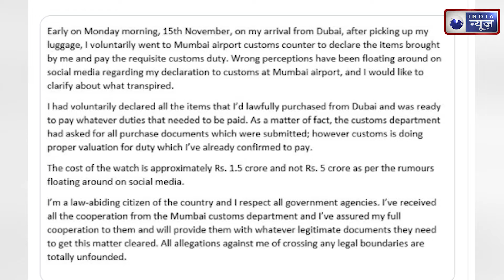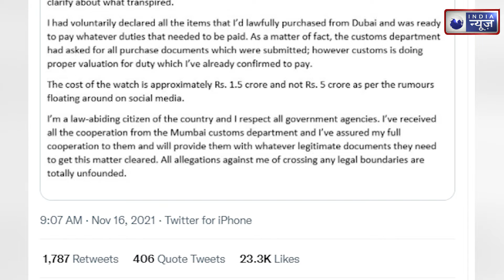Hardik Pandya: एयरपोर्ट पर हार्दिक पंड्या से जब्त हुई 5 करोड़ की 2 घड़ियां, पंड्या ने दी सफाई।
Hardik Pandya: एयरपोर्ट पर हार्दिक पंड्या से जब्त हुई 5 करोड़ की 2 घड़ियां, पंड्या ने दी सफाई। India News National

 हार्दिक पंड्या ने मुंबई एयरपोर्ट पर कस्‍टम विभाग द्वारा जब्‍त (Hardik Pandya luxury Watches seized) अपनी महंगी घड़ियों पर सफाई दी है. भारतीय ऑलराउंडर हार्दिक पंड्या (Hardik Pandya) ने इसके पीछे का पूरा सच बताया. दरअसल ऐसी खबर आ रही थी कि टी20 वर्ल्‍ड कप 2021 में भारत का अभियान खत्‍म होने के बाद टीम इंडिया (Team India) के साथ दुबई से मुंबई लौटे हार्दिक से एयरपोर्ट पर कस्‍टम विभाग ने 2 महंगी घड़ियों को जब्‍त किया. उनकी इन घड़ियों की कीमत करीब 5 करोड़ रुपये बताई जा रही है.

Hardik Pandya has clarified on his expensive watches confiscated by the Customs Department at Mumbai Airport. Indian all-rounder Hardik Pandya told the whole truth behind this. Actually, there was news that after the end of India's campaign in T20 World Cup 2021, Hardik returned from Dubai to Mumbai with Team India and the customs department confiscated 2 expensive watches at the airport. The price of these watches of his is being told around Rs 5 crore.